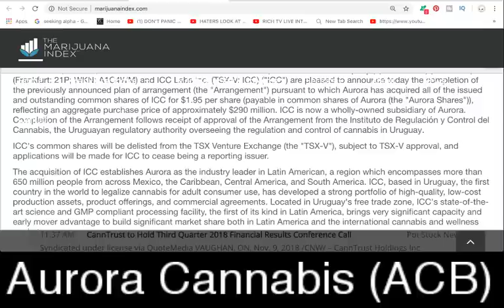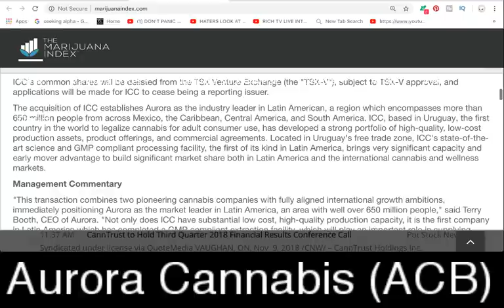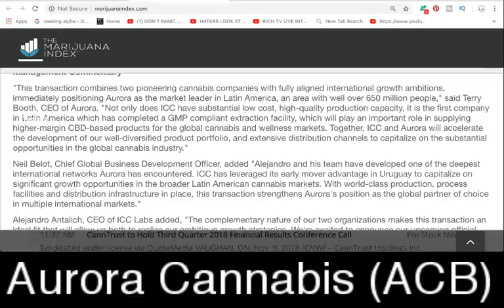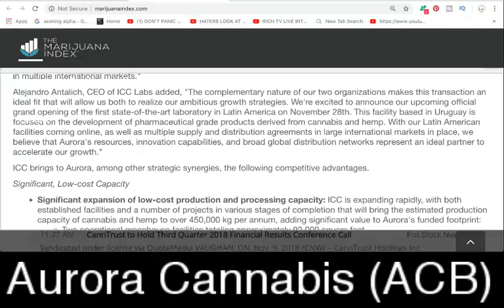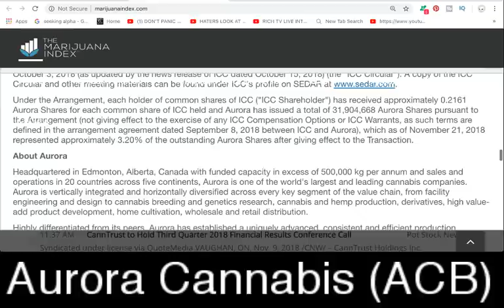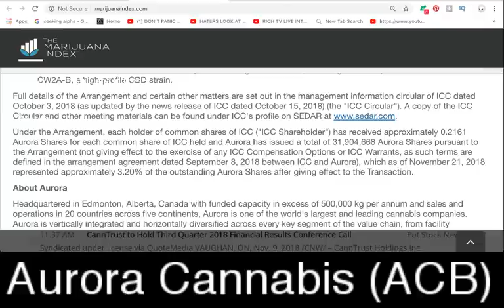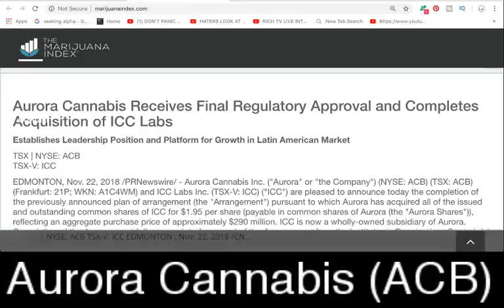Aurora Cannabis (NYSE: ACB) receives Final regulatory approval & Completes acquisition of ICC Labs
Aurora Cannabis (NYSE: ACB) receives Final regulatory approval & Completes acquisition of ICC Labs - RICH TV LIVE - November 22, 2018 -  Aurora Cannabis Inc. ("Aurora" or "the Company") (NYSE: ACB) (TSX: ACB) (Frankfurt: 21P; WKN: A1C4WM) and ICC Labs Inc. (TSX-V: ICC) ("ICC") are pleased to announce today the completion of the previously announced plan of arrangement (the "Arrangement") pursuant to which Aurora has acquired all of the issued and outstanding common shares of ICC for $1.95 per share (payable in common shares of Aurora (the "Aurora Shares")), reflecting an aggregate purchase price of approximately $290 million. ICC is now a wholly-owned subsidiary of Aurora. Completion of the Arrangement follows receipt of approval of the Arrangement from the Instituto de Regulación y Control del Cannabis, the Uruguayan regulatory authority overseeing the regulation and control of cannabis in Uruguay.

ICC's common shares will be delisted from the TSX Venture Exchange (the "TSX-V"), subject to TSX-V approval, and applications will be made for ICC to cease being a reporting issuer.

The acquisition of ICC establishes Aurora as the industry leader in Latin American, a region which encompasses more than 650 million people from across Mexico, the Caribbean, Central America, and South America. ICC, based in Uruguay, the first country in the world to legalize cannabis for adult consumer use, has developed a strong portfolio of high-quality, low-cost production assets, product offerings, and commercial agreements. Located in Uruguay's free trade zone, ICC's state-of-the-art science and GMP compliant processing facility, the first of its kind in Latin America, brings very significant capacity and early mover advantage to build significant market share both in Latin America and the international cannabis and wellness markets.

a one-stop shop for cryptocurrency, stocks, sports, travel and trending topics.